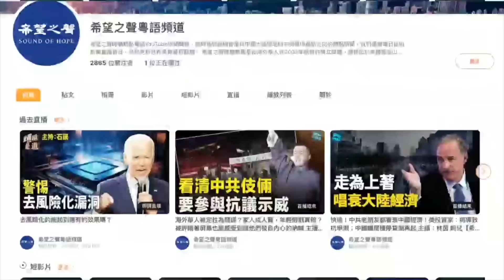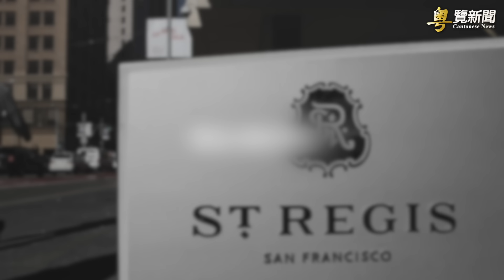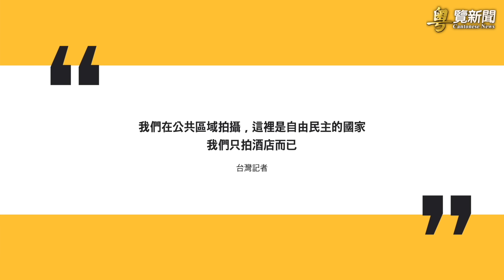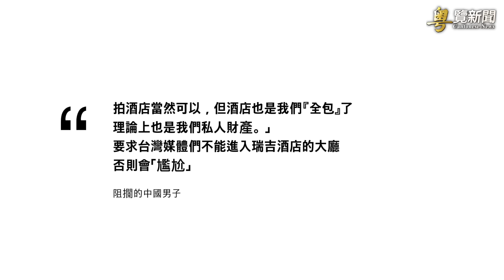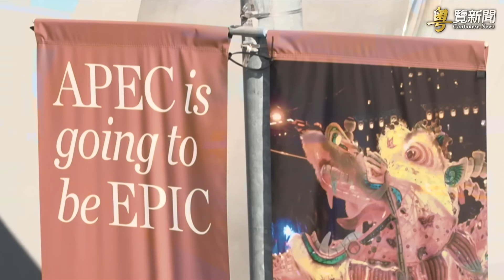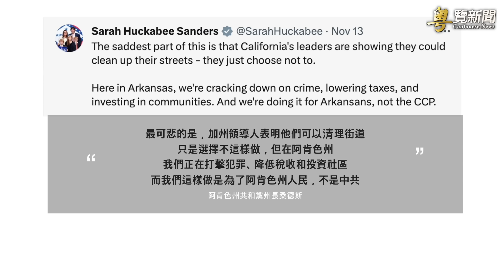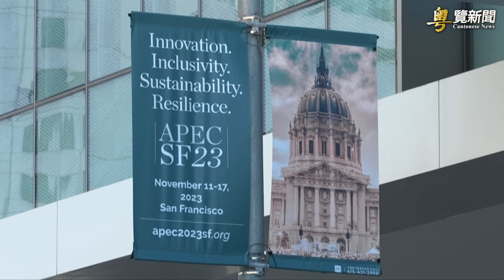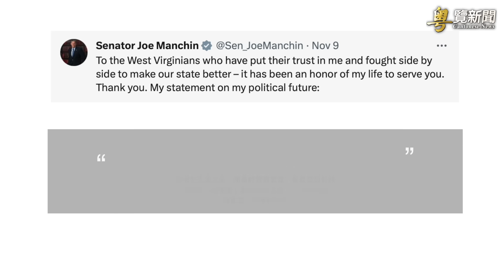揭哈第2階段計畫 美英聯手 對哈實施重磅制裁；臺積電張忠謀前往APEC傳4條訊息 習下榻飯店詭異黑白配? 主播: 林茵 鍾嘉慧 【希望之聲粵語頻道-粵覽新聞】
00:53  揭哈第2階段計畫 美英聯手 對哈實施重磅制裁
06:01  臺積電張忠謀前往APEC傳4條訊息 習下榻飯店詭異黑白配?
11:14  紐森為APEC清理的街道 捷克電視台卻遭搶劫
15:12  2024大選最新動態 史考特及曼欽退選

11月14日，以色列 對#加沙 的地面行動還在持續，據《以色列時報》報導，以軍已經佔領加沙哈馬斯議會大廳，哈馬斯憲兵總部，政府大樓，警察總部。APEC會議將在11月15日到17日在#美國 三藩市舉行。各國領袖於14日抵達三藩市。